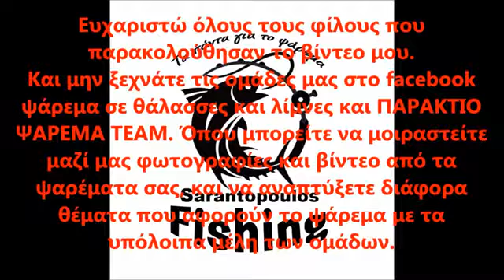Μύδια - αχιβάδες του γλυκού νερού. Τα φυσικά φίλτρα των νερών.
Τα μύδια είναι τα φυσικά φίλτρα των νερών. Μπορεί να φιλτράρει ένα λίτρο νερό το κάθε ένα την ημέρα και συναγωνίζονται πολλούς άλλους οργανισμούς στην κατανάλωση μικροοργανισμών και πλαγκτού. Λόγο της ιδιότητας του να φιλτράρουν το νερό συγκρατούν πολλούς παθογόνους μικροοργανισμούς ( όπως τον ιό της χολέρας ) και βαρέα μέταλλα, γιαυτό η κατανάλωση τους θα πρέπει να γίνετε με προσοχή και να προέρχονται πάντα από καθαρά νερά και από περιοχές που να μην πέφτουν λύματα. Τα μύδια που προέρχονται από καθαρές περιοχές έχουν αφροδισιακές ιδιότητα και είναι πλούσια σε θρεπτικά συστατικά και Ω 3.
Τα μύδια του γλυκού νερού είναι η βασική τροφή για πολλά πλάσματα της λίμνης όπως είναι για παράδειγμα οι βίδρες . Σαν δολώματα δολώνονται όπως και τα κανονικά μύδια της θάλασσας και είναι καλά για χέλια και διαφορά άλλα ψάρια . Με το κέλυφος τους μπορούμε να καμουφλάρουμε βαρίδια ακριβός με τον ίδιο τρόπο όπως και με τα θαλασσινά .